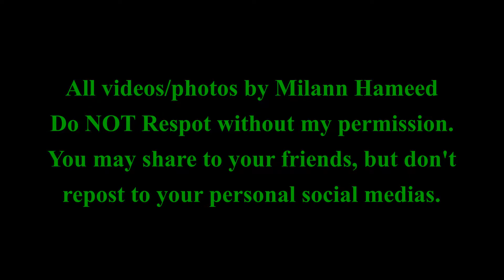Kenosha Fire Department On Scene of Smoldering 8/26/20 Rode's Camera Store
Rode's Camera Store had been burned down due to rioting and was back smoldering like many other buildings. The old Station 1 actually used to sit right across the street from here. Engine 5, Truck 1 on scene.